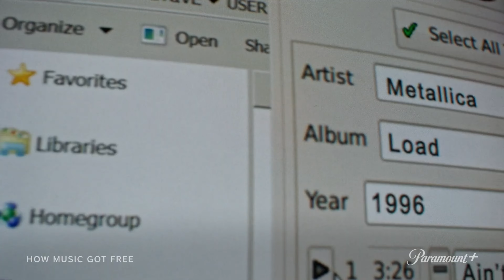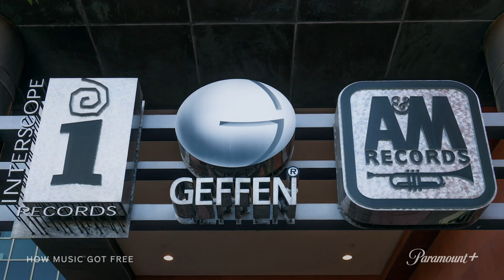HOW MUSIC GOT FREE - Official Trailer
È uscito il trailer di "HowMusicGotFree ", dall'11 Giugno solo su paramountplus .

Non c'è una scadenza per trovare la felicità.

Trama della docuserie:
Scoprite i segreti che si celano dietro il crimine che tutti noi abbiamo commesso. Dai produttori esecutivi Marshall “Eminem” Mathers, LeBron James, Maverick Carter, Paul Rosenberg e Steve Stoute e prodotto da Warner Bros. Unscripted Television/Telepictures in associazione con SpringHill, Interscope Films e Shady Films, How Music Got Free racconta in dettaglio l'affascinante, e spesso divertente, storia dell'esplosione tecnologica che ha cambiato la musica tra la fine degli anni '90 e i primi anni 2000. La tecnologia del file-sharing, combinata con l'insaziabile domanda di nuova musica, ha creato sia i mezzi che il motivo per cui milioni di giovani hanno partecipato a veri e propri furti - e sono stati celebrati per questo.

Da New York a Los Angeles, fino alla piccola cittadina di Shelby, nella Carolina del Nord, la serie in due parti presenta l'eccentrica genialità di “pirati” finora sconosciuti, il dramma delle indagini e delle condanne dell'FBI e le testimonianze in prima linea dei più grandi artisti e dirigenti della musica. Una storia incredibile di astuzia, illegalità, celebrità e innovazione: questi sono gli eventi che hanno cambiato per sempre l'industria musicale. Narrata da Method Man, la serie contiene interviste a Eminem, 50 Cent, Timbaland, Jimmy Iovine, Rocsi Diaz, Rhymefest, Steve Stoute e altri ancora.